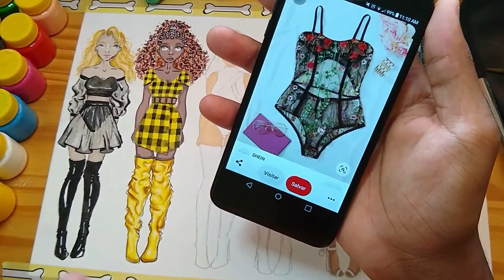Paint with gouache #3 | Pintando renda bordada | Art Viny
Sejam muito bem vidos a mais um video no canal, e hoje tem dicas de como fazer uma renda bordada com guache.